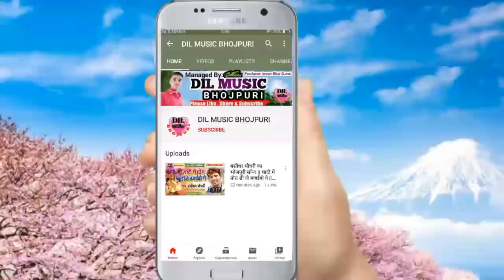|| ये राम जी दिलवा बनादी काचकडा के || Satyam Sawariya का दर्द भरा गीत Bhojpuri Bewafai Sad Song 2021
Dil Music Company
             ▶DIL MUSIC PVT. LTD (CO.)◀

Album:- ये राम जी दिलवा बनादी काचकड़ा के
Singer:- Satyam Sawariya
Song:- Ye Ram Ji Dilwa Banadi Kaachkada Ke
Lyrics:- Vikash Bihari
Music Director:- Pallavi Recording Studio

किसी भी भोजपुरी सिंगर को अपना भोजपुरी गाना रिलीज करवाना चाहते हैं तो सम्पर्क करें...

This my link cillik..

▶निर्माता:- इमरान भाई सुंनी
▶चैनल डिजाइन:- एम डी. साजीद खेसारी जी
▶चैनल संयोजक:- शहजादे मोबाइल अस्पताल (सी सी रोड तमकुही रोड)
▶चैनल मैनेजर:- प्रिन्स चौरसिया (दिल्ली)
▶चैनल मैनेजर:- इरफान दंबग (पारसा)

✔✔अगर किसी भी कम्पनी वाले को इस गाना से तकलीफ है तो कुछ भी करने से पहले हमारे पास सीधे सम्पर्क करें उस गाने को 3 घंटे के अंदर में हटा दिया जायेगा कृपया कॉपीराइट स्ट्राइक और कॉपीराइट क्लेम ना निकाले.. धन्यवाद...✔✔